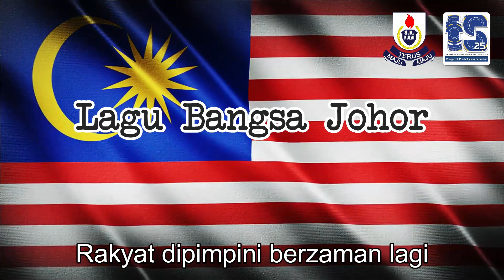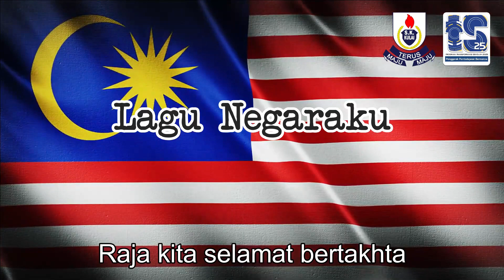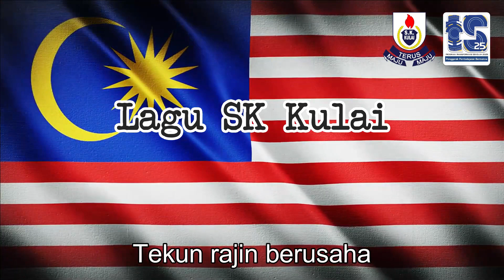LAGU PERHIMPUNAN 2023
LAGU PERHIMPUNAN 2023 SK KULAI

LAGU BANGSA JOHOR
LAGU NEGARAKU
LAGU SEKOLAH